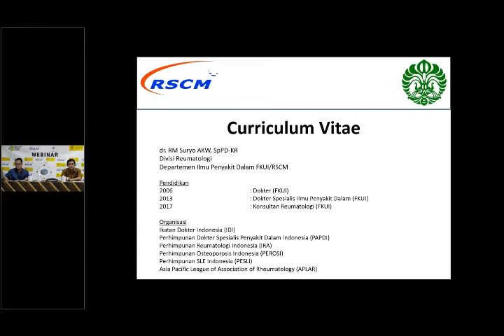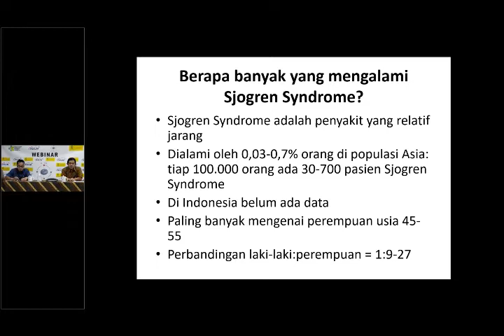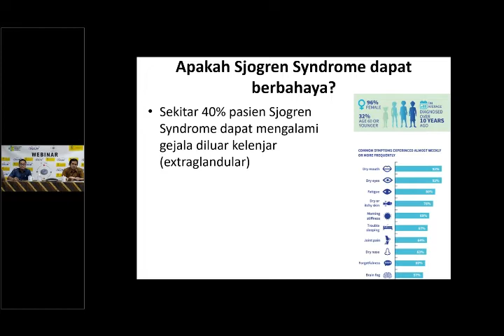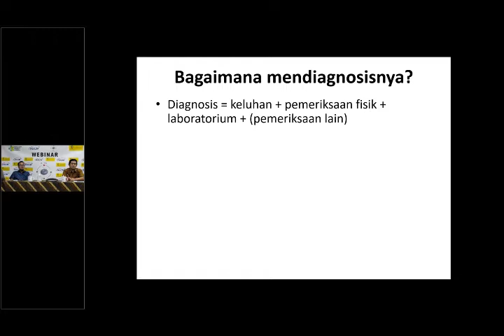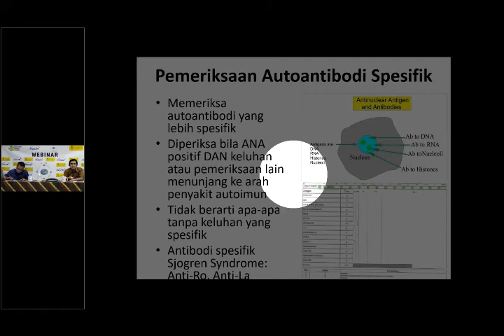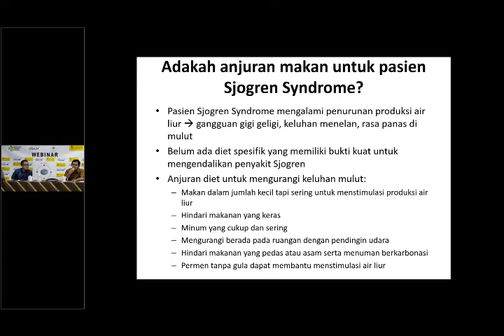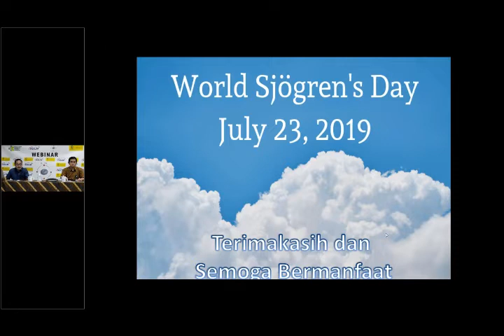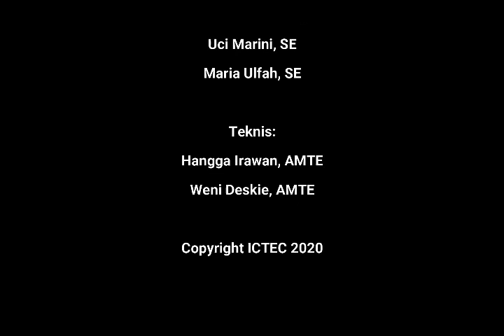Mengenal Sjogren Syndrome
Mari kenali apa itu Sjogren Syndrome, gejalanya dan langkah tepat penanganannya bersama ahli Reumatologi RSCM.

Pembicara: dr. R. M. Suryo, SpPD-KR
Moderator: dr. Johanda Damanik, SpPD

Diselenggarakan Oleh :
- Instalasi Pelatihan dan Simulasi Klinis (ICTEC) RSUPN Dr. Cipto Mangunkusumo Jakarta - Fakultas Kedokteran Universitas Indonesia
- Divisi Reumatologi RSCM

ICTEC Working With You For Training in Excellence